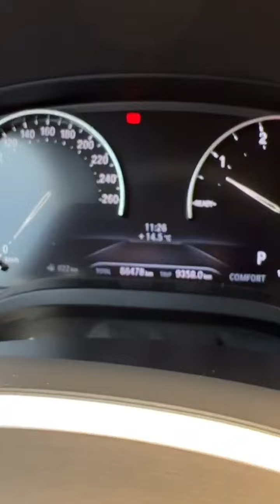Кристина Сафронова (@safronovakristinaofficial~1650442773~18133739137265350~1